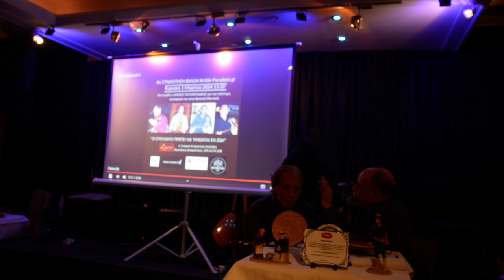2ον Άλεκο Πολυχρονακη ΚΡΗΤΙΚΟ ΚΕΝΤΡΟ ΖΟΡΜΠΑΣ Τιμητική του Κρητικού Λυραρη